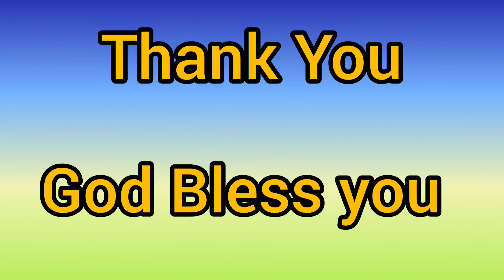24/06/21 STD : 5 // Mass P.T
STD : 5 // Mass P.T
Teacher : Mr. Nilesh Patel